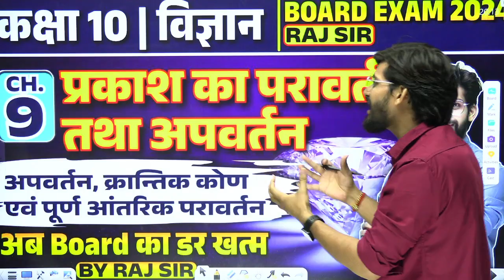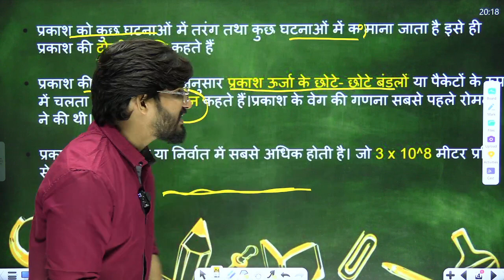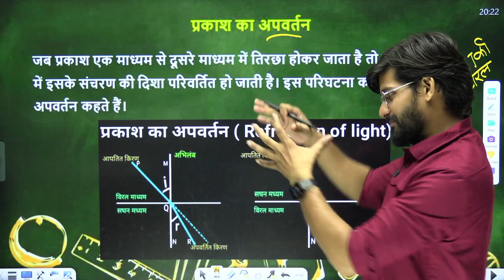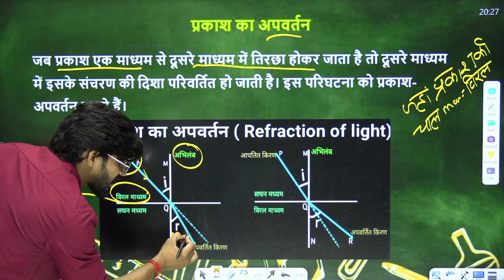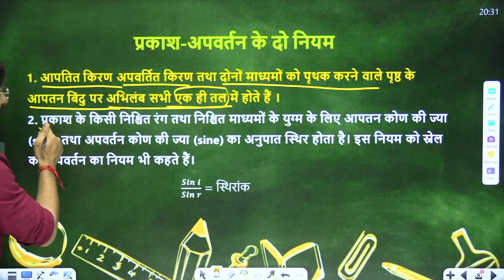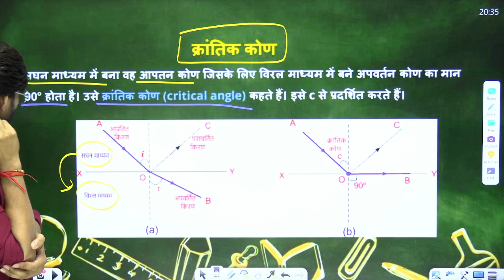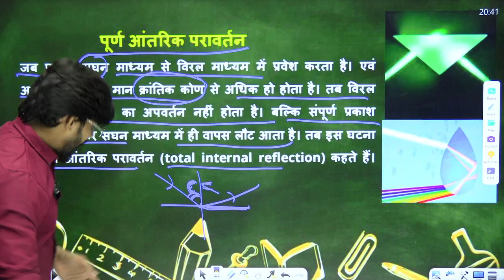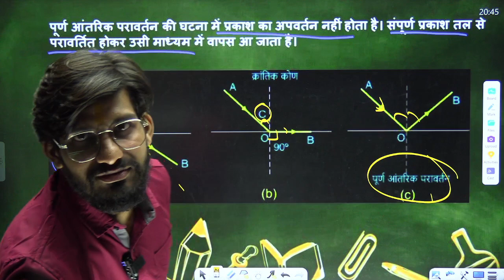Class 10 Science प्रकाश का परावर्तन तथा अपवर्तन,/ क्रान्तिक कोण एवं पूर्ण आंतरिक परावर्तन|Board 2024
Class 10 Science प्रकाश का परावर्तन तथा अपवर्तन,/ क्रान्तिक कोण एवं पूर्ण आंतरिक परावर्तन|Board 2024 | @upboardhighschool